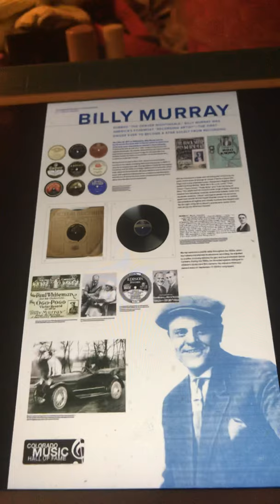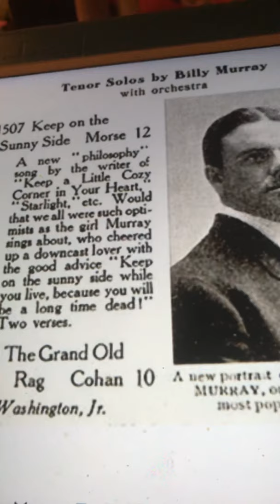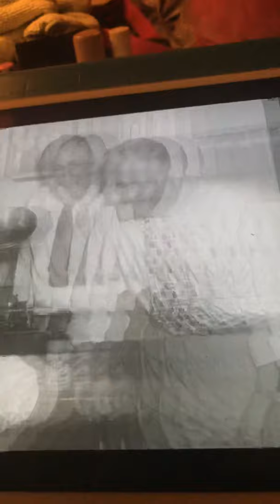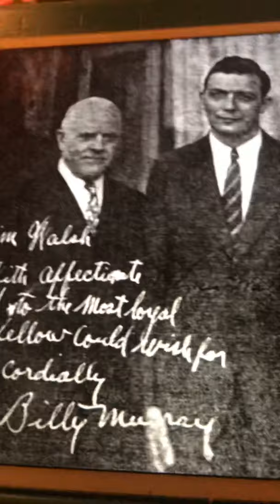We all fall Billy Murray